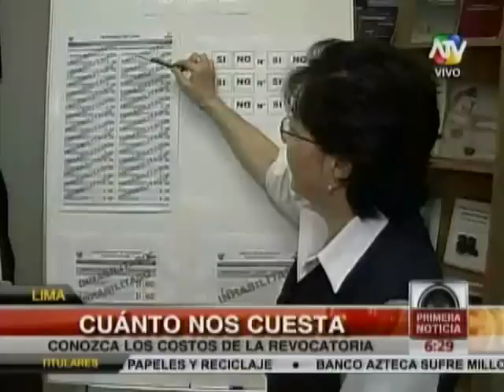¿Cuánto costará la revocatoria en Lima?